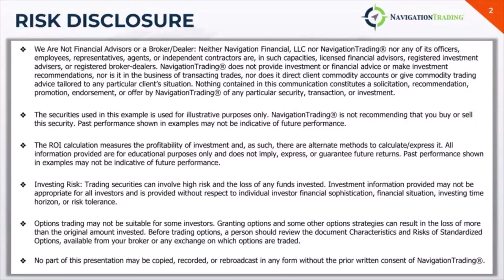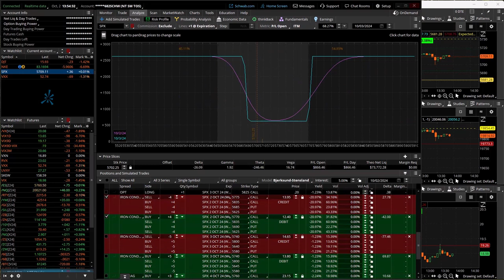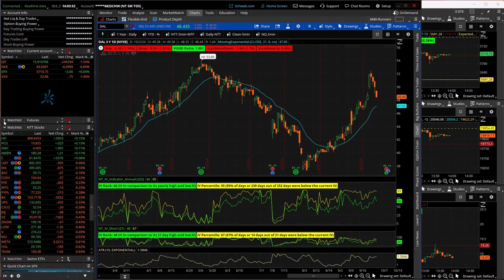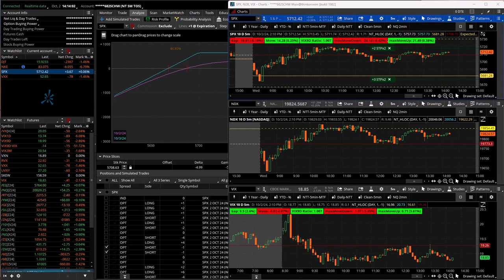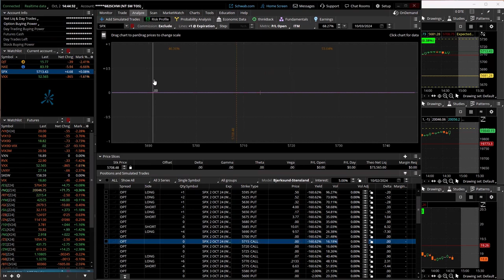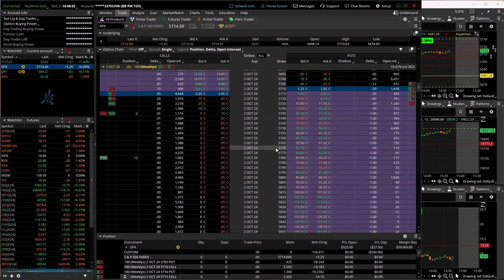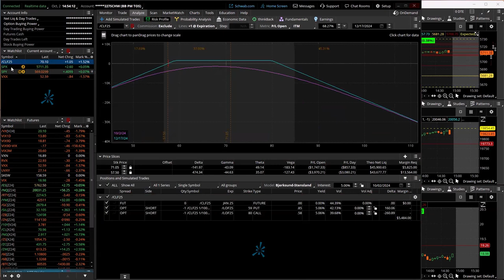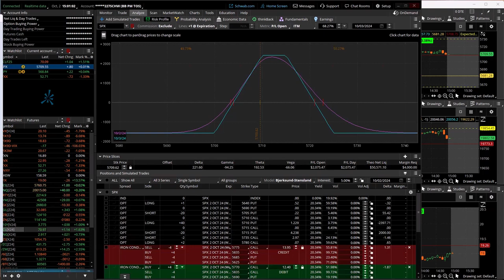0-DTE Power Hour Live 10-2-24